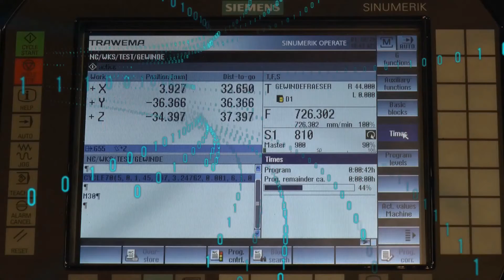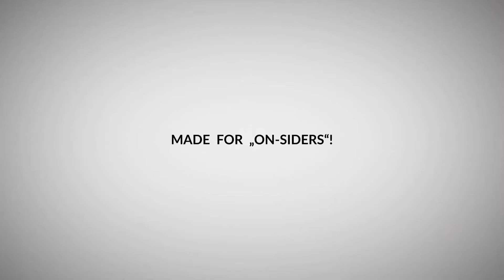Portable CNC Milling Machine